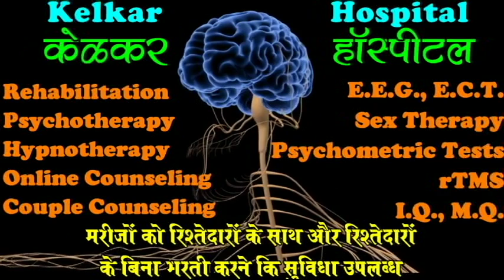Possession Syndrome - Dr. Deepak Kelkar (M.D) Psychiatrist Hypnotherapist De-addiction Specialist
• Psychiatrist
• Hypnotherapist
• Psychotherapist,
• De-addiction Specialist
• Anxiety and Depression ( Counselling )

Possession Syndrome is basically an illness of attribution that has intrinsic meaning to the individuals suffering from it. Illnesses of attribution are defined not so much by their signs and symptoms as by their presumed etiologic mechanisms